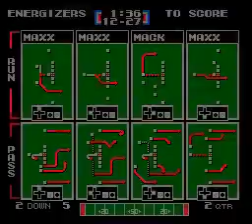Game 2 ENG vs JHTS (ENG 1-0 JHTS)